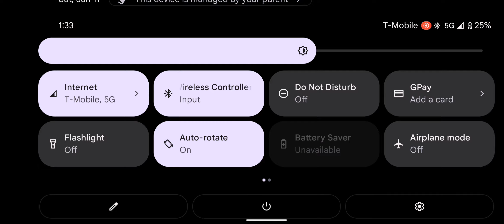first Minecraft vid to the channel 😁